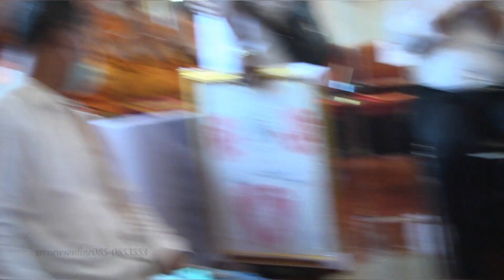หลวงพ่อพัฒน์วัดไตรมิตร กูจะให้มึงรวย " หลวงพ่อพัฒน์ปุญญกาโม วัดห้วยดัวน วาจาศักดิ์สิทธิ์สาธุรวยรวย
รุ่น.กูจะให้มึงรวย " หลวงพ่อพัฒน์ปุญญกาโม วัดห้วยดัวน วาจาศักดิ์สิทธิ์สาธุรวยรวยรับผลิตงานต่างๆ ภาพยนต์ สารคดี ชีวประวัติ เพลงแหล่ นักร้อง mvมิวซิก สื่อโฆษณา tv รายการโทรทัศ รับทำขวัญนาคโดย ศิลปินแห่งชาติ ติดต่อ TEL.